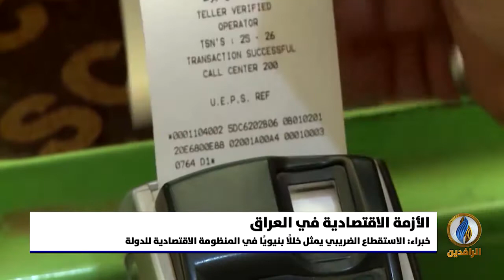تقرير | سخط شعبي متزايد من الإجراءات الاقتصادية التي تتخذها حكومة الكاظمي للتعامل مع الأزمة